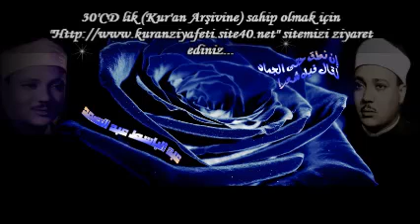Abdulbasit Abdussamed Zumer (60-75),Mumin (1-20) Suresi Assiut 1975 Nadir